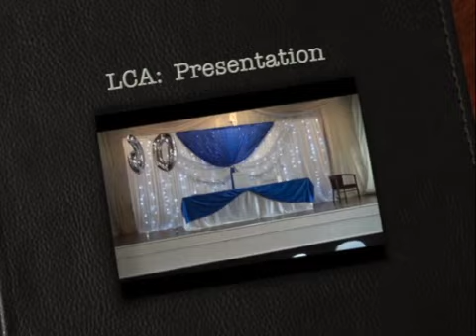LC:A: Leonard Henry Community Productions Jim 50th Birthday Celebration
This video is about Birthday Celebration

Community Education